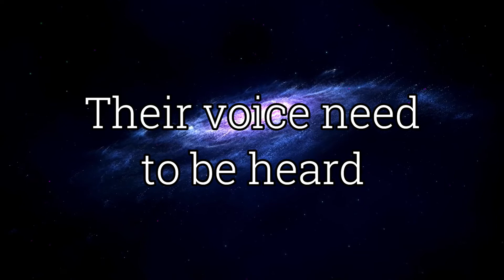Freedom of Speech